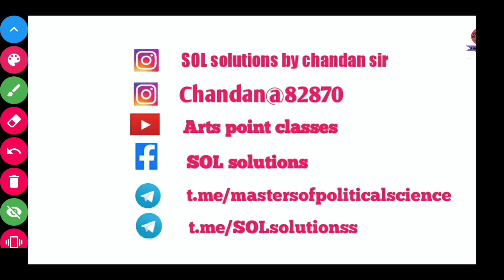भारत के पश्चिमी एशिया देशों के साथ संबंधों की चर्चा कीजिए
इस विडीयो में हम यह जानेगें कि भारत के पश्चिमी एशिया देशों के साथ संबंधों की चर्चा कीजिए

pdf link

SOL solutions